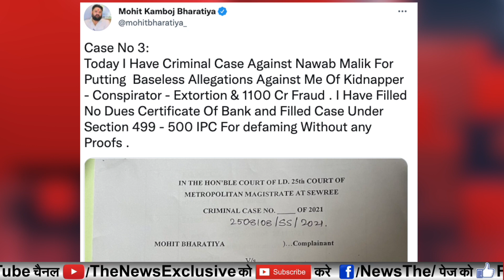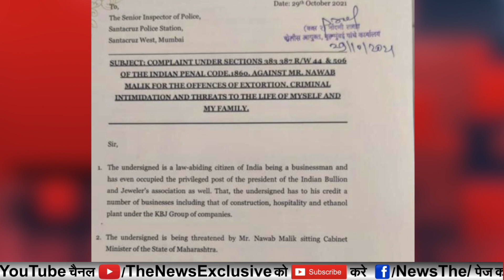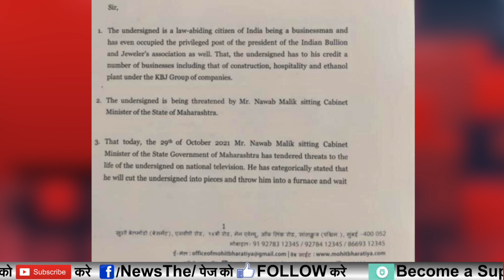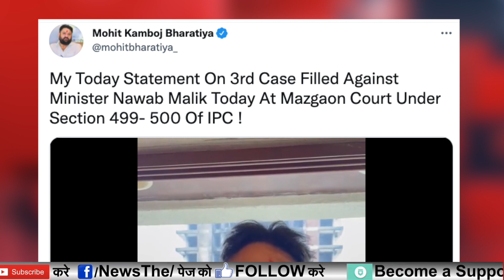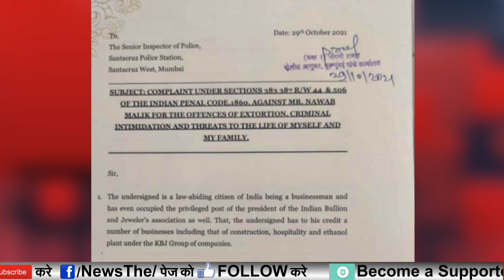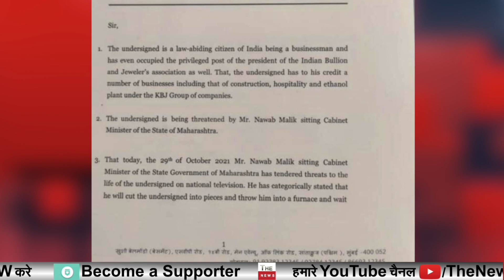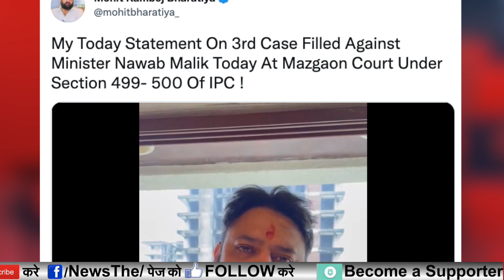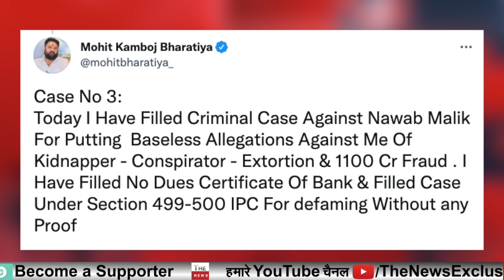Nawab Malik मामले में कोर्ट से सुनवाई पूरी नवाब की उल्टी गिनती शुरू नवाब मालिक पर बहुत बड़ी खबर